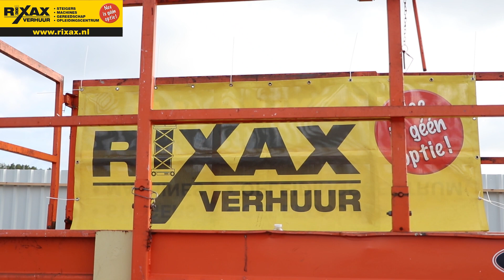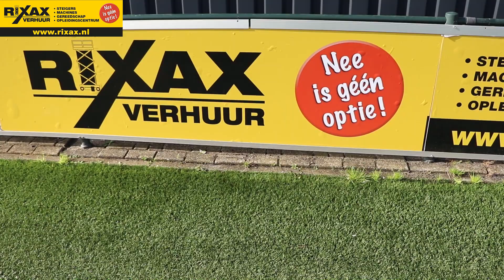Loting Rixax Verhuur Knock Out Cup!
De Rixax Verhuur Knock Out Cup: De eerste elftallen van twintig clubs uit Flevoland nemen het vanaf januari tegen elkaar op. Ben jij benieuwd naar de loting? Bekijk hem nu!